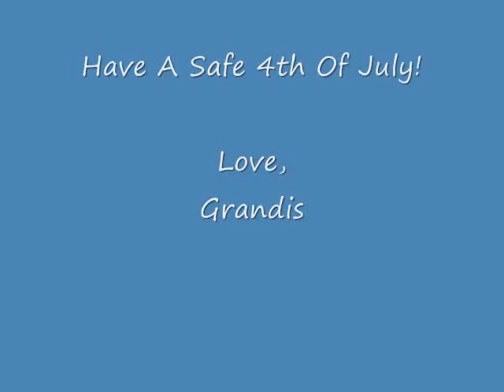Bojangles Commercials_0001